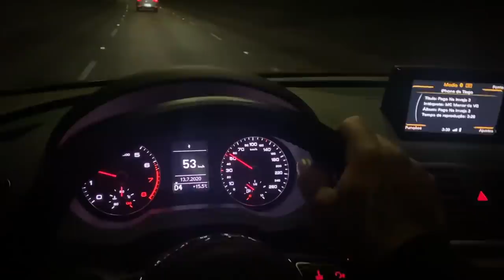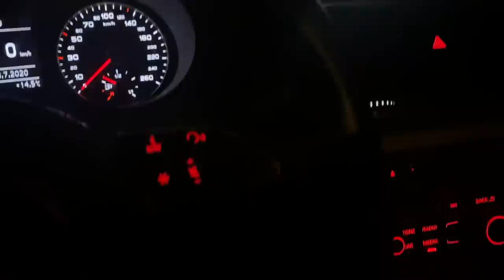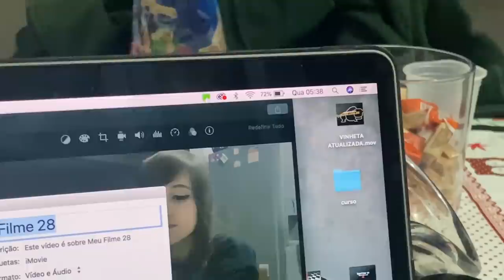SAYURI ESTA DE VOLTA